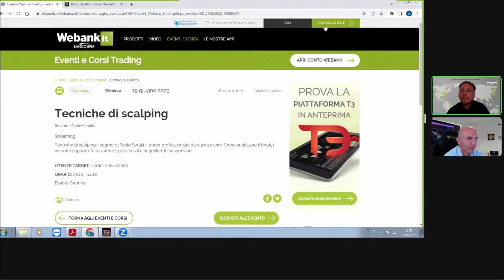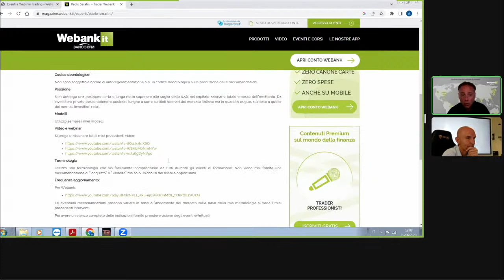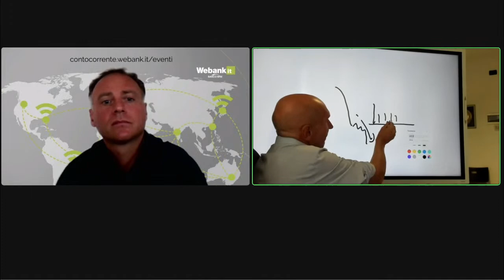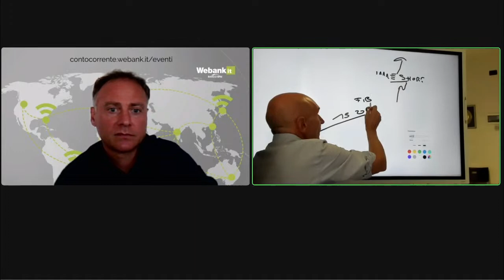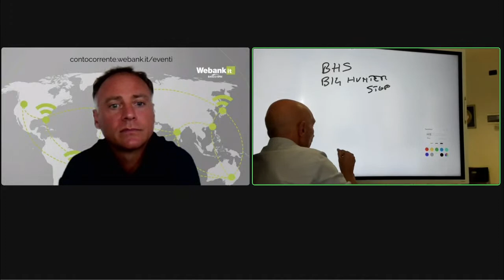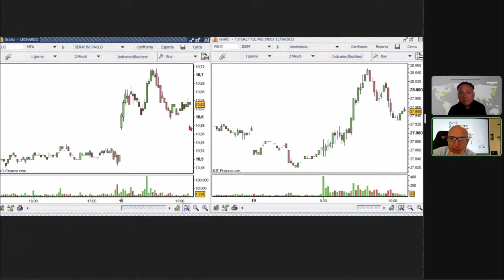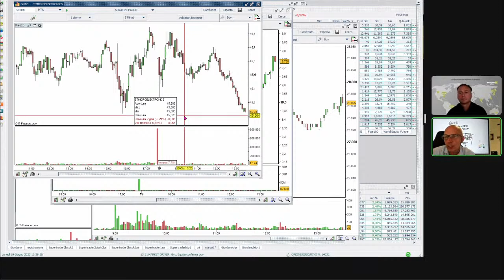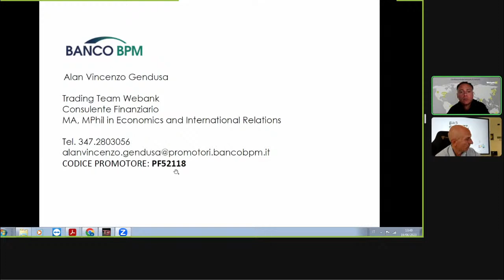Tecniche di scalping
Relatore: Paolo Serafini
Tecniche di scalping: i segreti di Paolo Serafini, trader professionista da oltre 20 anni! Come analizzare il book, i volumi, i supporti, le resistenze, gli eccessi e riequilibri, le sospensioni.

Il materiale pubblicato durante il webinar, costituito, a titolo esemplificativo e non esaustivo, da articoli, immagini, video tutorial, video interventi, interviste, interventi, opinioni , analisi e più in generale quanto riferibile agli eventi legati alla formazione organizzati da Banco BPM S.p.A., anche in nome e per conto delle società del Gruppo Banco BPM (di seguito congiuntamente la “Banca”), è di proprietà della Banca (di seguito “Materiale”).
Pertanto, tutto quanto pubblicato sul sito internet non può essere riprodotto, distribuito, modificato, copiato, trasferito o scaricato o reso disponibile mediante un collegamento a questo sito né tanto meno utilizzato in alcun modo senza il preventivo consenso della Banca.
Il Materiale non costituisce offerta al pubblico di prodotti e/o strumenti finanziari, né di servizi o attività di investimento. Pertanto, non è (e non deve essere inteso come) una raccomandazione ad acquistare o vendere alcuno dei prodotti o degli strumenti finanziari analizzati, né una forma di sollecitazione all’investimento o, comunque, come consulenza in materia di investimenti, né assume una funzione pubblicitaria e/o promozionale.
Si ricorda, in ogni caso, agli investitori che prima di effettuare qualsiasi investimento nei prodotti finanziari menzionati è necessario leggere attentamente la documentazione precontrattuale e contrattuale (es.  Prospetto Informativo, relativa Nota di Sintesi, Schede Prodotto e KID disponibili ai sensi di legge) redatti dall’emittente al fine di reperire informazioni complete sull’ emittente medesimo e sulle caratteristiche degli strumenti finanziari presenti sul sito e, in particolare, le sezioni dedicate ai fattori di rischio connessi all’investimento, ai costi e al trattamento fiscale. Si raccomanda, altresì, di prendere visione dell’elenco di tutti gli strumenti finanziari, negoziabili online, per i quali il Gruppo Banco BPM risulta in conflitto di interesse, con indicazione specifica della natura e della fonte del conflitto, disponibile nella sezione pubblica del sito oppure nella sezione privata al seguente percorso: Trading – Compravendita - Inserimento Ordini - Conflitto di interesse o sulla piattaforma di trading dispositiva T3.
Fermo quanto sopra, qualora il materiale del webinar e/o il Relatore forniscano delle informazioni e/o raccomandazioni di investimento, quest’ultimo assume il ruolo di “esperto” ai sensi dell’art. 1, lettera a) del Regolamento Delegato (UE) 2016/958 in tema di corretta rappresentazione delle raccomandazioni di investimento in ambito abusi di mercato e che la Banca assume il ruolo di “distributore” della ricerca ai sensi dell’art 37 comma 3 del Regolamento Delegato (UE) 2017/565 in tema di requisiti organizzativi delle imprese di investimento.
Si invita, inoltre, a prendere visione delle informazioni relative all’attività e ai potenziali conflitti di interesse del relatore “esperto” al seguente laddove presente oppure direttamente sulla descrizione dell’evento su YouTube o Facebook.
I loghi e marchi, nonché ogni altro segno distintivo, presenti sul sito Webank – Banco BPM sono di proprietà della Banca e non possono essere utilizzati su altri mezzi di comunicazione o su qualsiasi altro sito internet né è possibile creare un collegamento a questo sito senza il preventivo consenso scritto della Banca.